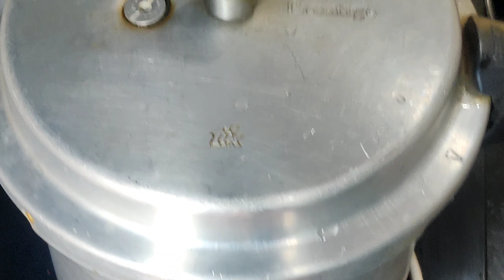# ଶୀତ ଦିନିଆ ମସଲା ଖିଚୁଡି ,ଏମିତି ଖିଚୁଡି ଖାଇଲେ ଚେହେରା ଚମକ୍ ବଢିବ# Khichdi recipe in Odia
@Tasty Tour  # ଶୀତ ଦିନିଆ ମସଲା ଖିଚୁଡି ,ଏମିତି ଖିଚୁଡି ଖାଇଲେ ଚେହେରା ଚମକ୍ ବଢିବ# Khichdi recipe in Odia
Khichdi recipe in Odia
odia khichdi
khichdi of Odisha
jagannath temple khichdi recipe
Mitha khichdi recipe
odia rice recipe
Khichdi recipes
Masala khichdi
odia rosei recipe
Puri Kanika recipe
Dala khichdi
Muga Dali khichdi
pariba khichudi
Bengali Style khichudi recipe
Odisha food recipe

in quiries
how to make khichdi recipe in Odia
Khichudi recipe in Odia
odia khichudi
Muga khichudi
pariba khichudi in Odia
Bengali Style khichdi recipe
Dal khichdi recipe in Odia
khichdi recipe
Moong dal khichdi in Odia